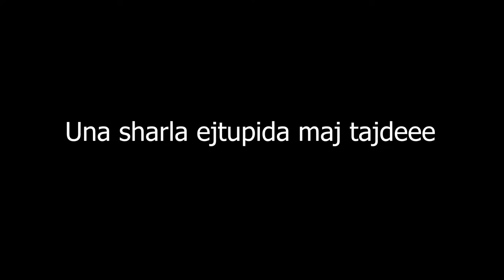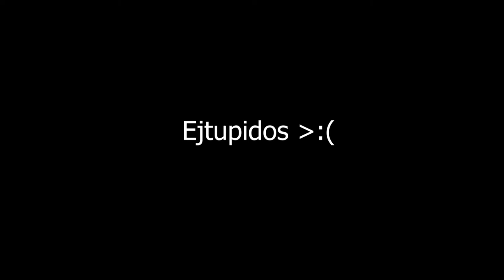AMOGUS parte 4 pero...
Parece muy normal el video pero... NO HAY SPOILERS, MIRA HASTA EL FINAL

🏅Si llegamos a los 100 suscriptores, se vendrá algo inesperado...